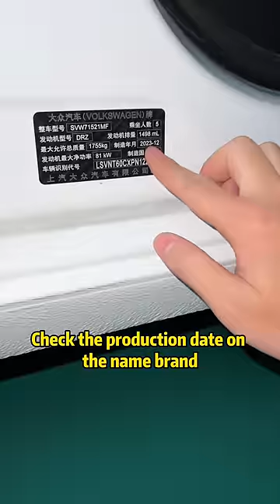The secret of car seat belts makes driving safer!car